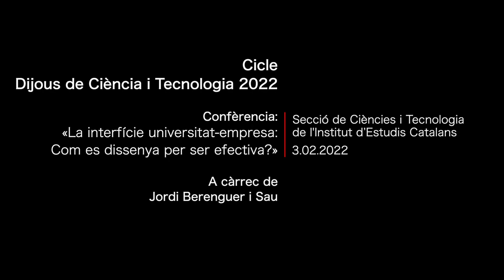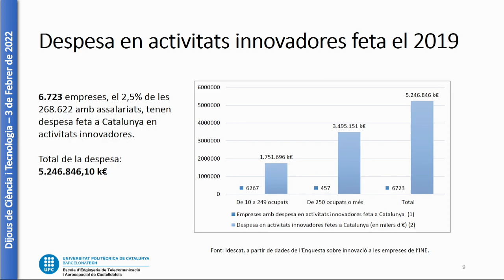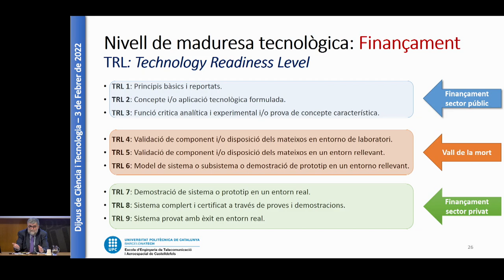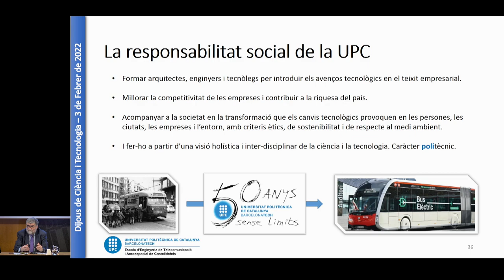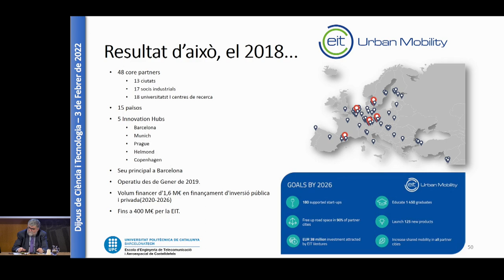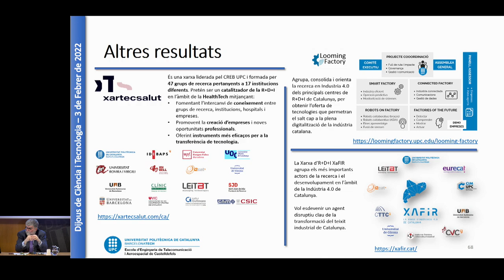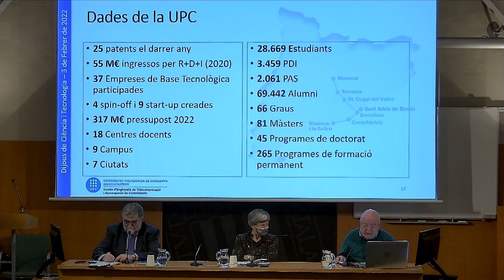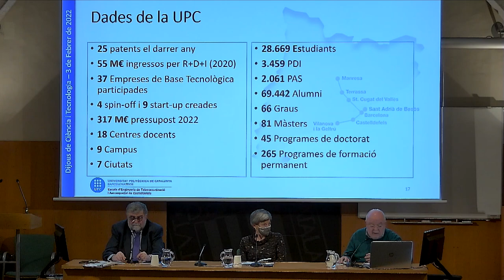Conferència: «La interfície universitat-empresa: Com es dissenya per ser efectiva?»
El procediment per mitjà del qual els resultats de la recerca es transfereixen a la societat és força complex. En els àmbits de les enginyeries i la tecnologia, com que els destinataris naturals són les empreses i el sector productiu, la complexitat augmenta, degut especialment a les diferents tipologies d’empreses. No és el mateix establir acords de col·laboració amb grans empreses o multinacionals, avesades a la col·laboració universitària, que amb pimes, amb les quals la generació de confiança és la clau. Però sobretot cal que la universitat i l’empresa parlin el mateix llenguatge o, com a mínim, que la interfície de contacte faci una correcta i ajustada traducció. Tot i això, els mecanismes de la transferència són diversos: des de la formació que reben els titulats i que després s’incorporen al teixit social, fins a la creació d’empreses, empreses derivades (spin-offs) o empreses emergents (start-ups), la llicència de patents o la formació al llarg de la vida, tant en format de cursos d’especialització, postgrau o màster, o els actuals cursos de nivell 5 del Marc Europeu de Qualificacions (EQF) que comencen a ser impartits des de la universitat.

En definitiva, la universitat pública, i si a més és tecnològica, no sols té la responsabilitat de formar els professionals que la societat necessita, i per tant de l’evolució tecnològica del país, sinó que té també l’obligació de contribuir a la millora de la competitivitat de les empreses i a la creació de riquesa.